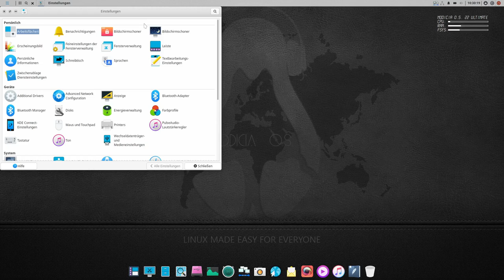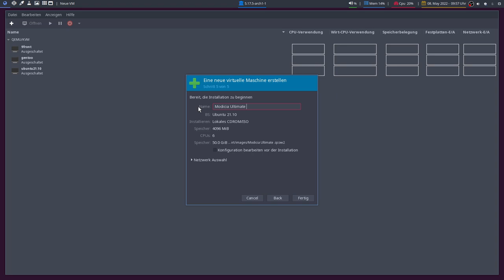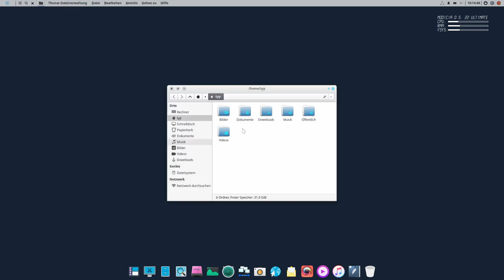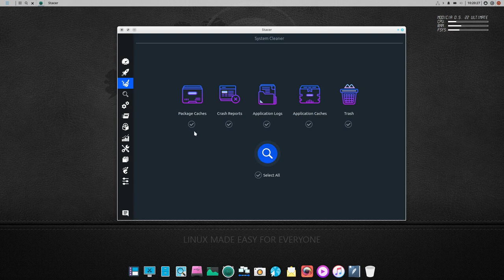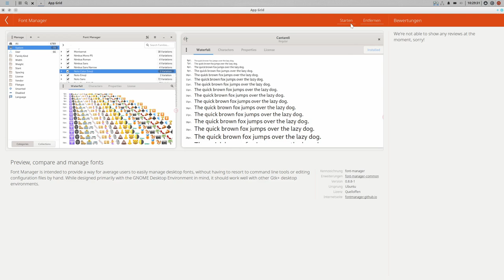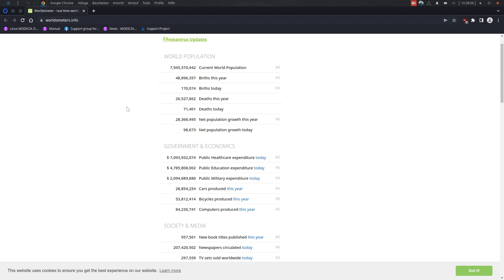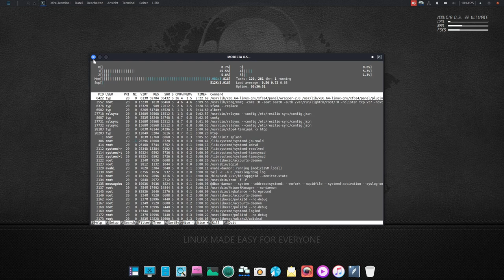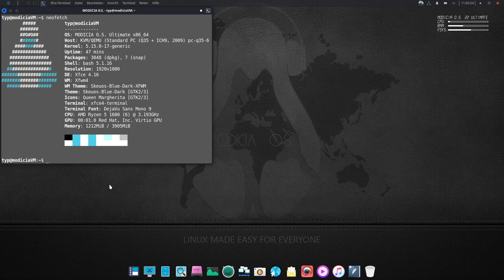Für Schulen und Universitäten - Modicia O.S. 22.04 - sonntagsOS - 40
Matrix-Chat-Server

So'n Typ installiert: Modicia O.S. Ultimate 22.04 mit Xfce4

Hin und wieder stolpere ich über eine Linux-Distribution, die mich aufrichten und lächeln lässt. Modicia OS Ist einer von ihnen.
Es ist nicht so, dass Modicia über die Grenzen der Innovation hinausgeht. Es ist eine scheinbar standardmäßige Desktop-Linux-Distribution, die auf Ubuntu 22.04 LTS basiert. Es kommt in einer Desktop-Variante, Xfce.
Diese Distribution nimmt eine der ältesten und zuverlässigsten Desktop-Umgebungen und fügt Funktionen und Annehmlichkeiten hinzu, die die Verwendung wie etwas brandneues erscheinen lassen.
Es ist die Idee einer in Italien ansässigen Entwicklergemeinschaft, die von der Modicia Web Design and Development Company geleitet wird. Modicia ist eine für allgemeine Zwecke optimierte Computerplattform, die sofort einsatzbereit ist und in jedem Bereich eingesetzt werden kann – Amateur oder Profi.
Modicia OS ist derzeit in über 12 Schulen und Instituten installiert, insgesamt nutzen es täglich über 1.700 Schüler.
Modicia ist der lateinische Name der Stadt Monza bei Mailand.

In diesem Video installiere ich Modicia O.S. Ultimate 22.04 mit Xfce4 und schaue mir an, was alles vorinstalliert ist.